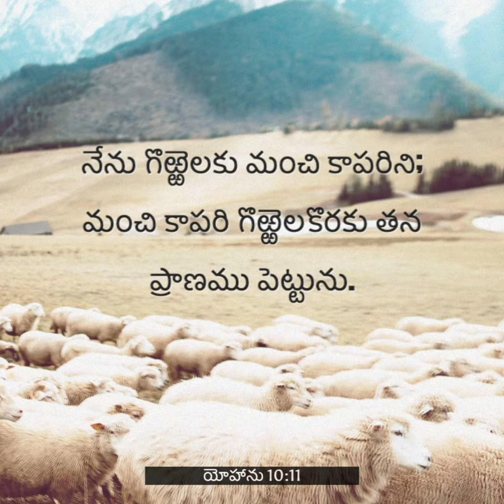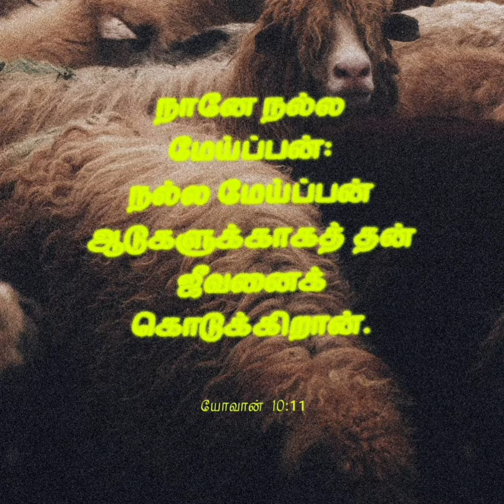SwargeeyaShilpiye coversong malayalamcovers unplugged unpluggedcover